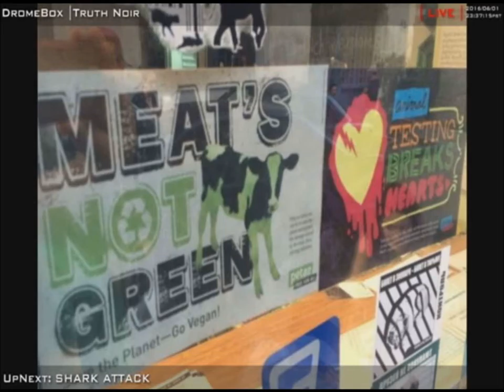Harambe Tribute, Republic of Georgia News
Topic is Harambe Tribute and news from the Republic of Georgia. Host Norman and guest Dirk Beechum discuss the tragic murder of Harambe the gorilla and disturbing news from the Republic of Georgia.

Harambe republic georgia vegans news current events animal cruelty terrorist attacks Tblisi